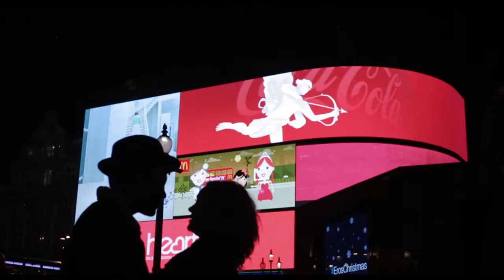Emily Goes To Pimlico. Intro with song 'Mermaids .'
Intro to short film 'Emily Goes To Pimlico' with song 'Mermaids' sung by Emily Luke-Taylor.
Starring Georgia Henshaw, Josh Williams, Mark Frost and Daniele Lydon. Pimlico Films.